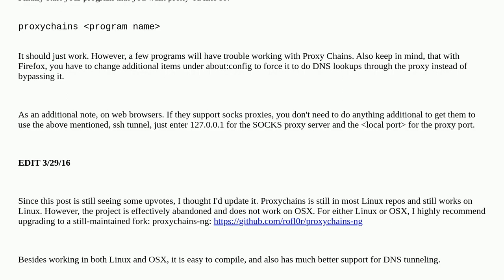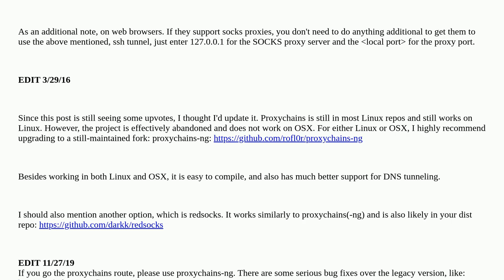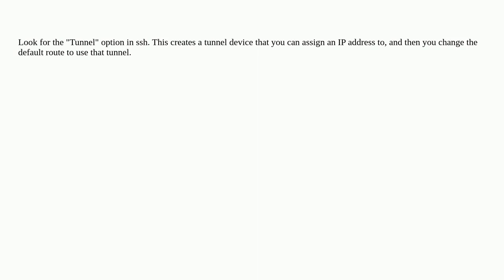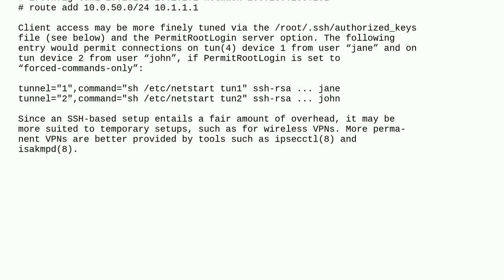How can I tunnel all of my network traffic through SSH?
A special thanks goes out to the awesome community

  socks tunnel linux proxy ssh